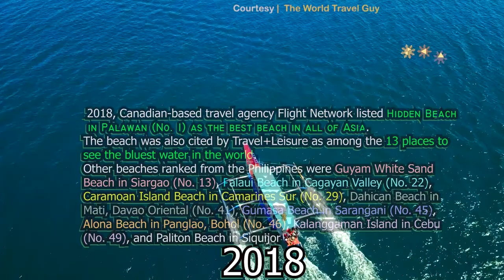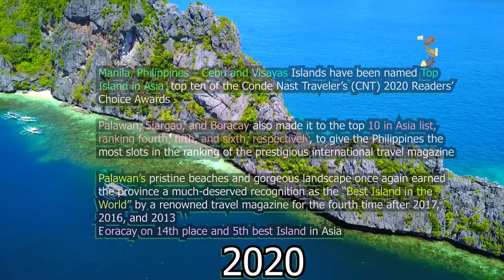WHY PHILIPPINES IS A SUPER RICH COUNTRY? THE RISING TIGER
Just after this video was uploaded The Philippines as nominated earlier was named by the 27th Travel Awards "The Travel Oscars" as Best Beach and Diving Destination in Asia! C'mon Philippines! 😍

This is a COMPILATION of PHILIPPINES' Awards, Citations, Recognition from Prestigious International Travel Magazines and Organizations from the year 2000 until 2020.
A long time ago I asked my foreigner friends in school whether they knew about The Philippines, apparently nobody really recognized it on the map, that was year 2007 and Manny Pacquiao was still starting to peak in his boxing footing, I believe this is what really made a lot of difference in making our Nation known to the world today.
CORRECTION: on 2:36 of the video, it's suppose to be "World* and not Work" I apologize for that typo.

Footages:
Channel: Miki Sivan

Channel: The World Travel Guy